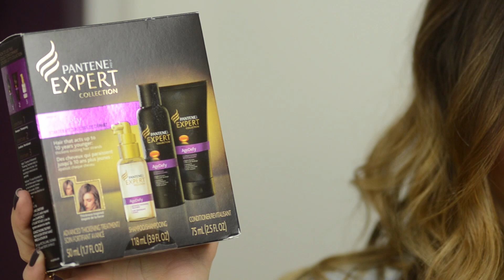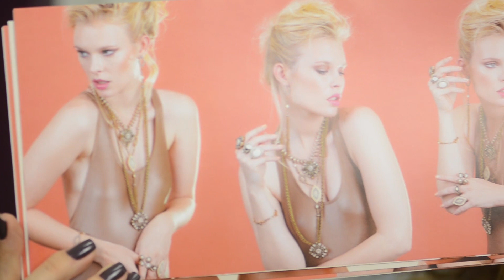novidadesdaquinzena: L'occitane, Pantene, Esdra, Mary Kay, Natura e T Arrigoni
Já percebi que vocês adoram os videos de unboxing, cheeeios de novidades! Mas como vocês sabem eu só consigo gravar esse tipo de video depois que volto de uma viagem, no dia a dia a curiosidade fala mais alto e vou abrindo os press kits à medida em que vão chegando. Muitas novidades acabam indo parar no blog, mas às vezes acabo sem conseguir postar todas e por isso nasceu a ideia dessa tag aqui no Youtube: vou mostrar na novidadesdaquinzena produtos que recebi nas últimas semanas e que são legais de mostrar, aproveitando que em video fica mais rápido e fácil!